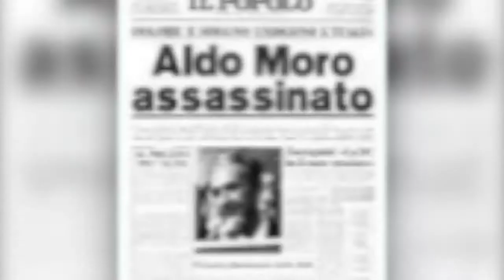ALDO MORO ITALIA IN ARTE NEL MONDO R. CHIAVARINI - DR.SSA A. ABBINANTE